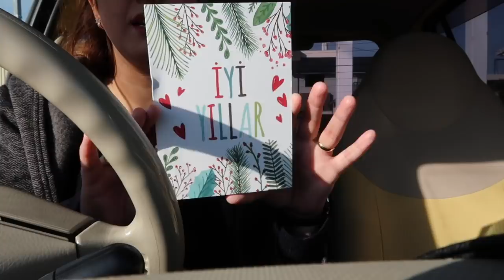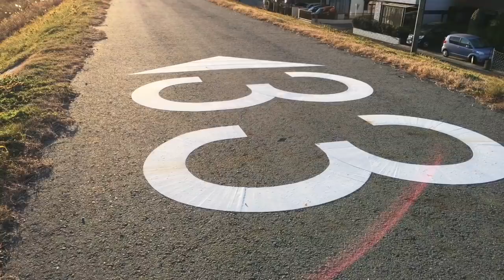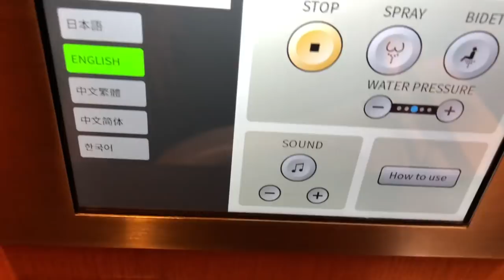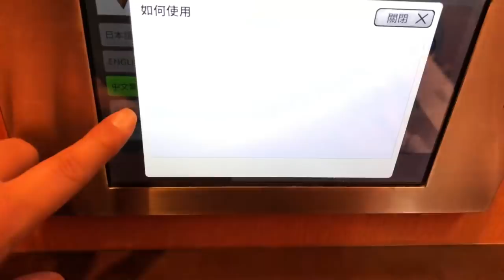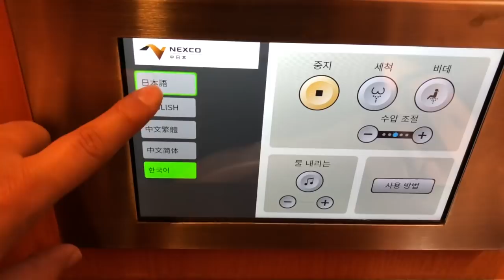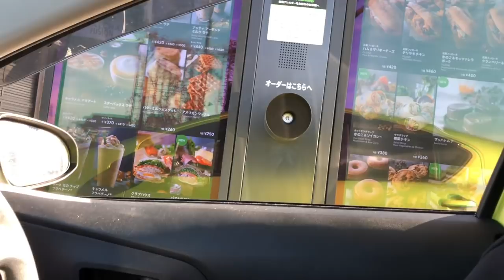Japonya'da Elektronik Tuvaletler ve Oyun Salonu